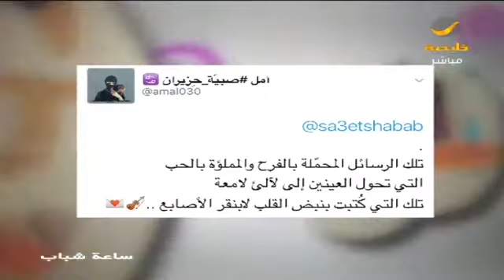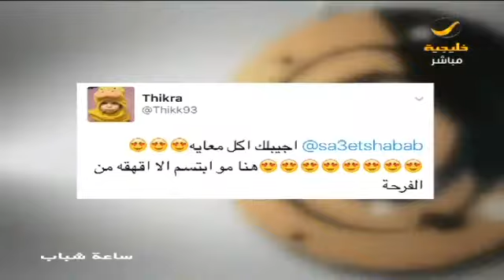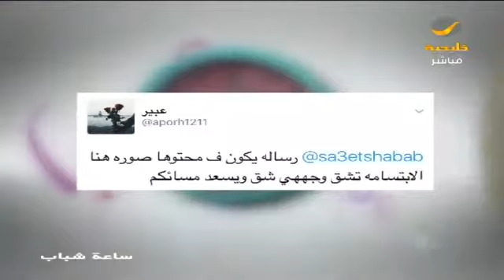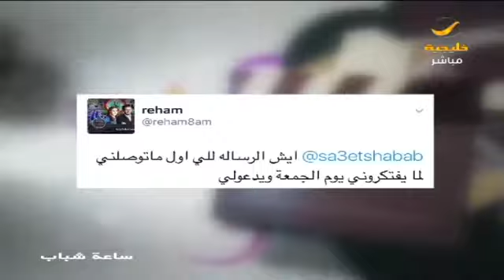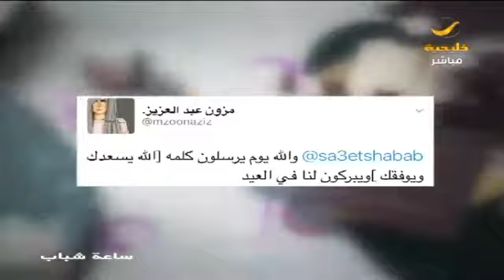ايش هي الرساله اللي أول ما توصلك تبتسم؟